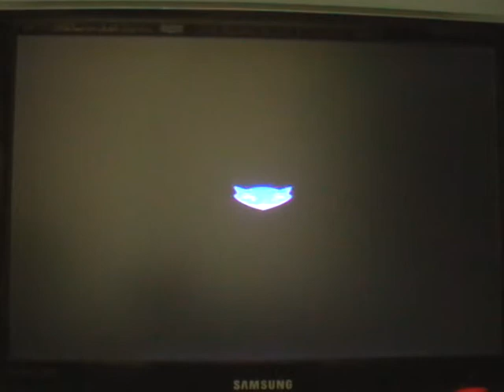Sly 2 part 12: dancing?!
I really don't like memorie games (at all!)